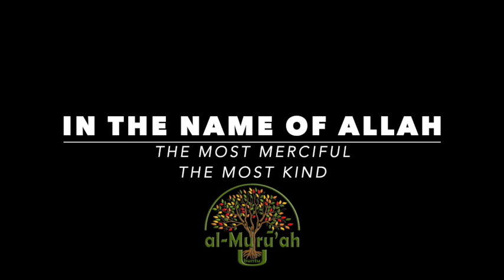08 - Sūratu 'l-Hujurāt: Verse 11 - Sīdī 'Abdulqādir Mandla Nkosi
Spiritual journey through the Quran with Sīdī 'Abdulqādir Mandla Nkosi.
A brief outward & inward commentary of Sūratu 'l-Hujurāt.